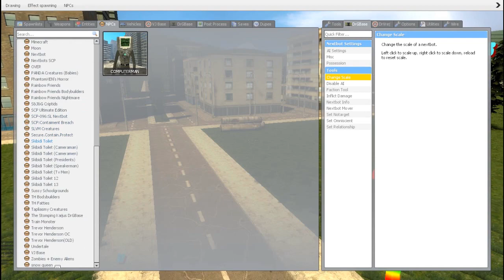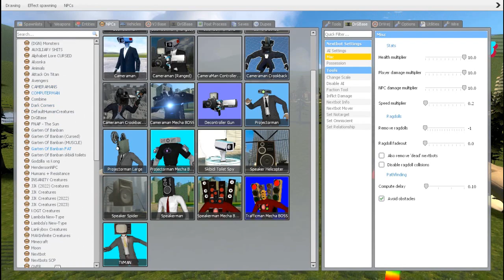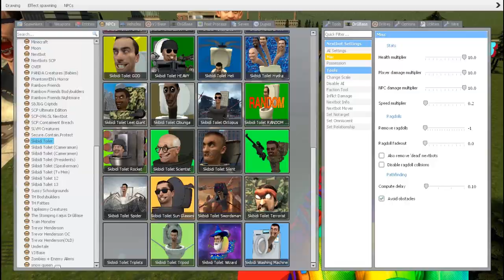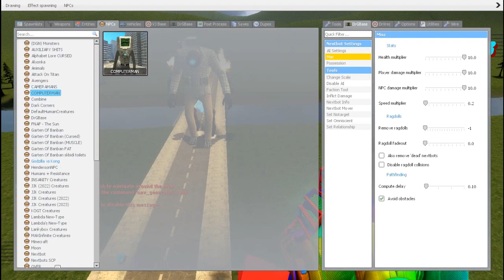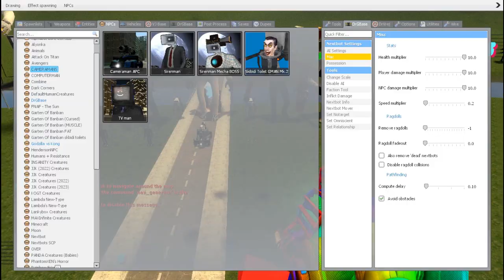NEW COMPUTERMAN,TITAN SKIBIDI TOILET BULLDOZER, ALL CAMERAMAN BOSSES, ALL TV MAN BOSSES- Garry's Mod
This is a fun, entertaining game that brings interesting experiences and challenges in the game. It helps us to have relaxing minutes after hard working hours.
- Wishing you and your family health and happiness

GAME INFO
Title: Garry's Mod
Genre:  Indie, Simulation
Developer: Facepunch Studios
Publisher: Valve
Platforms: PC game